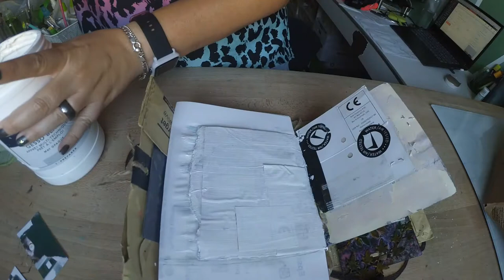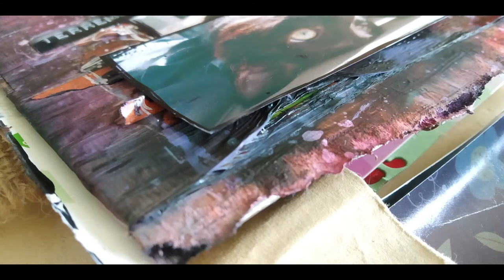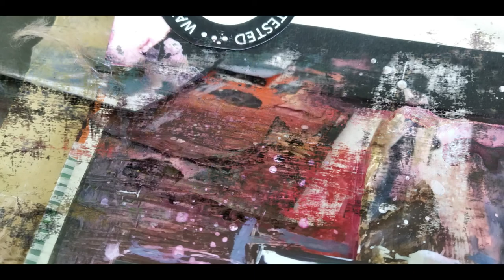Terremoto | Mixed Media | hhsdjh Junk Journal